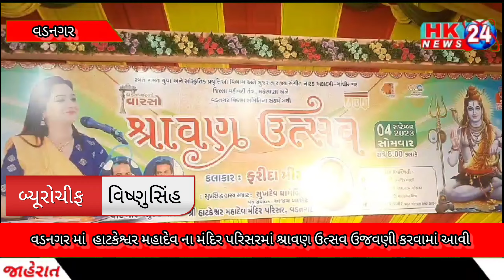વડનગર માં હાટકેશ્વર મહાદેવ ના મંદિર પરિસરમાં શ્રાવણ ઉત્સવ ઉજવણી કરવામાં આવી